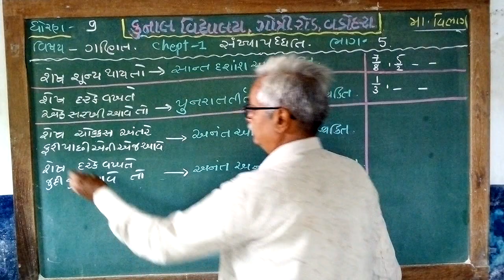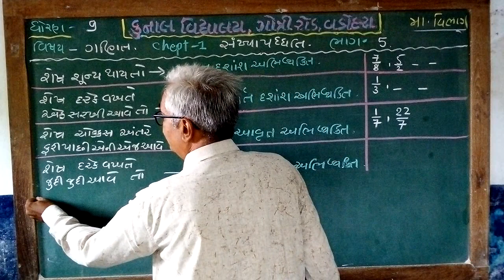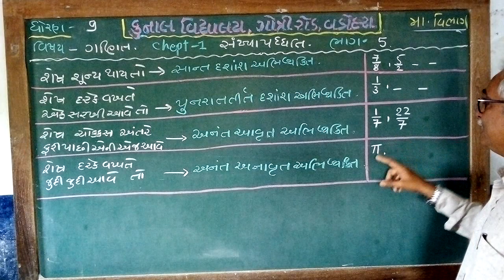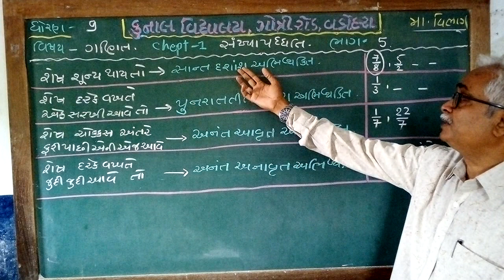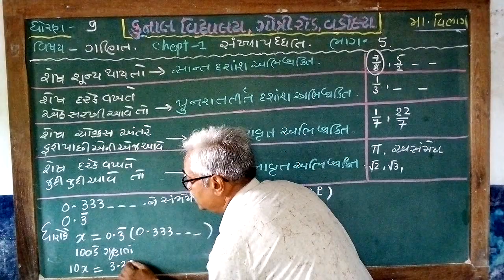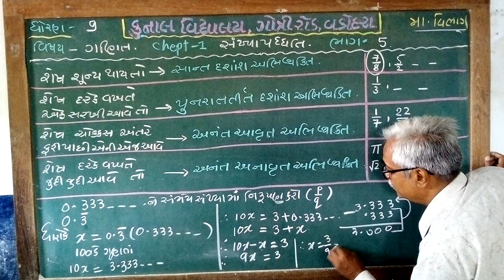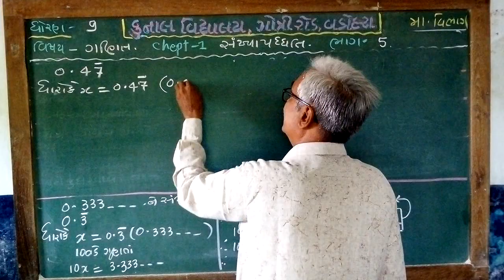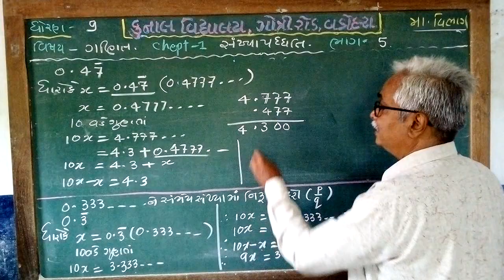STD - 9 / MATHS / CHAPTER – 1 / PART – 5 / GUJARATI MEDIUM / KUNAL VIDYALAYA, GOTRI ROAD, VADODARA.